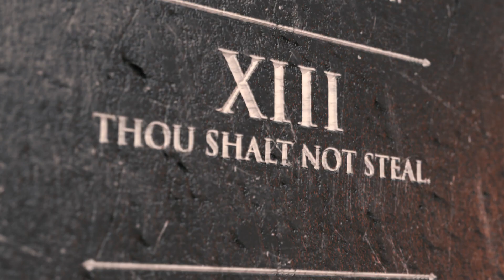Exodus Chapter 32 Explained: The Golden Calf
Welcome to this exploration of the Holy Bible! Today, we delve into one of the most fascinating Old Testament stories from Exodus Chapter 32. Known as the story of the golden calf, this tale of faith, hope, and desperation highlights the trials and tribulations faced by the Israelites during their journey of liberation under the leadership of Moses.

As we examine the events at Mount Sinai—the giving of the Ten Commandments, the descent into idolatry, and the consequences that followed—we’ll reflect on themes of divine law, divine intervention, and steadfastness in the face of human error. Join us as we explain Exodus 32 and uncover the lessons it holds for us today about God's justice and mercy.

⏱️⏱️VIDEO SECTIONS⏱️⏱️
00:00 Setting the Stage
00:53 The Golden Calf
02:46 Lessons from Exodus Chapter 32
03:50 Wrapping Up